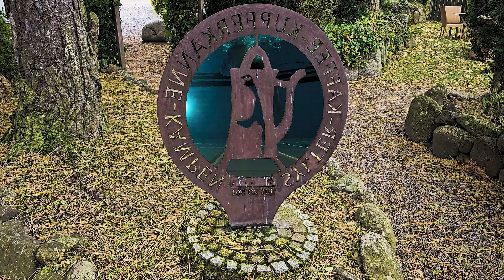Ein Kurztrip auf die Insel I Norddeutsche Inseln I Dünenlandschaften I Nordseeküste I Strände SH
Hey Leute, ich und meine Partnerin waren auf der Insel Sylt und hatten uns in Wenningstedt-Braderup im Lindner Hotel Windrose für ein Wochenende eingemietet. Es war ein schönes Wochenende mit Strandspaziergänge, wandern durch die Natur und Dünenlandschaften. Unter anderem waren wir in der Kupferkanne, einem alten bekannten Cafe auf Sylt, Abendessen bei Gosch am Kliff und haben uns einen wunderschönen Leuchtturm angesehen. Die Natur an der Nordseeküste ist einfach wunderschön.
Die Drohnenaufnahmen stammen diesmal nicht von mir, sondern sind von einem anderen Pärchen was wir vor Ort kennenlernten.

Hier ist unser Kamera und Urlaubsequipment, falls du Interesse hast dieses über Amazon zu erwerben.
Bei Fragen dazu schreibe mir gerne in die Kommentare.

♦ Kameras und Equipment:

- Selfie Stick für Gopro
- Samsung Galaxy S22 Ultra  128GB
- I Phone 14 Pro 256GB
- Dji Mini 3 Pro Combo
- Dji Mini 3 Pro ND-Filter
- Dji Mini 3Pro ND/Pol-Filte
- Canon Eos M50 Mark II
- Handschlaufe für Kamera
- Gegenlichtblende für Kamera
- Stativ passend für alle Kameras
- Gopro Dome
- Gopro Ladestation plus Akkus
- ND Filter für Canon Eos M50
- Externes Mikrofon für Canon Eos M50
- Wasserdichtes Gehäuse für Gopro
- Akkuschutztasche für Flug
- Zusatzobjektiv für Canon Eos M50
- Equipmenttasche für Ladekabel etc.

Hey Leute mein Name ist Torben, hier geht es um Reisen rund um die Welt. Lust auf ausgefallene Urlaube, Kurzreisen und Wochenendtrips? Dann seid Ihr bei mir genau richtig! Seid gespannt auf einzigartige Videos von tollen Orten dieser Erde!

▬ Video Produktion ▬▬▬▬▬▬▬▬▬▬▬▬▬▬

Kamera / Videoproduktion: Torben

Danke für's zuschauen
Euer Torben